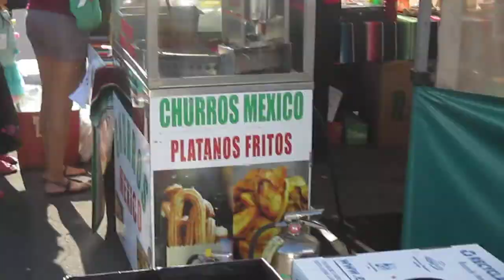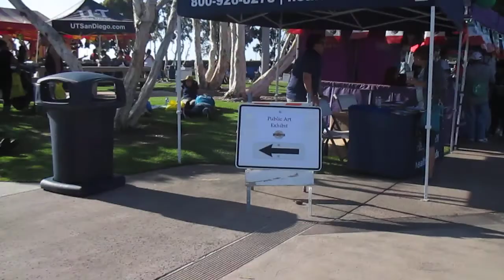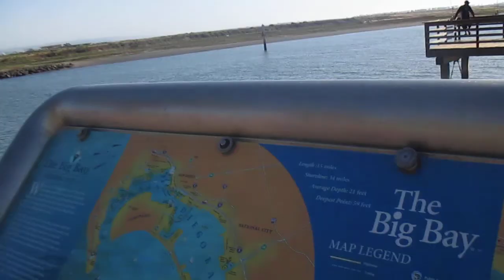A real San Diego party in National City